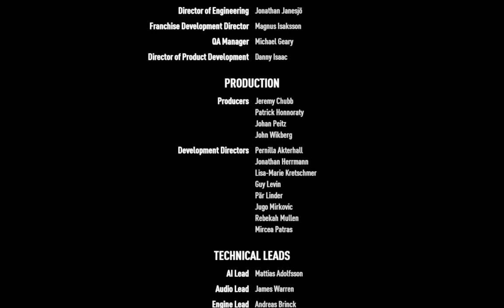Need for Speed Payback - ENDING | Final Mission | Outlaw rush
Ya beginilah ending need for speed payback